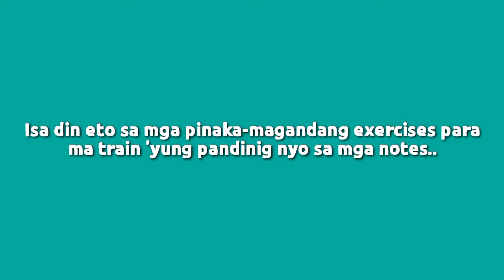Paano mag Tune ng Gitara na hindi gagamit ng tuner "Standard Tuning" | Guitar tutorial part 3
Isa po etong guitar tutorial na Kung saan ay ituturo ko po Kung Paano mag tune ng gitara na hindi gagamit ng ano mang tuner.
This video is for all beginners who are practicing guitar specially to those who are practicing to tune guitar without using any tuner.